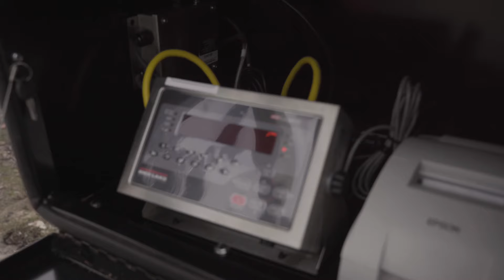Bulk Deer Feed Using NEW 30 Ton Bin!!!!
Were proud to announce the addition of a 30 ton bin and scale system which is now operational at our Main Office in Reynolds Georgia. For years we’ve been able to provide customers with a bulk feed option but  now we can provide that convenience at our main shipping warehouse with a more streamlined process. Customers will now be able to fill their feed buggies, grain carts, super sacks and more at a 1 ton minimum without the need for individual bagging or pallet wrapping. Call the shop for pricing your load today!